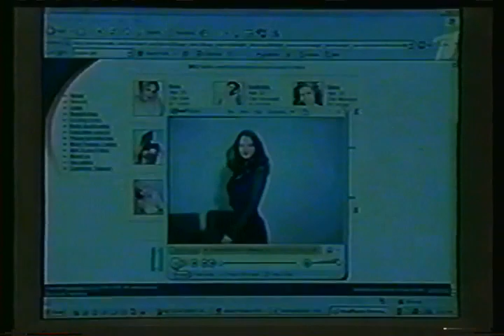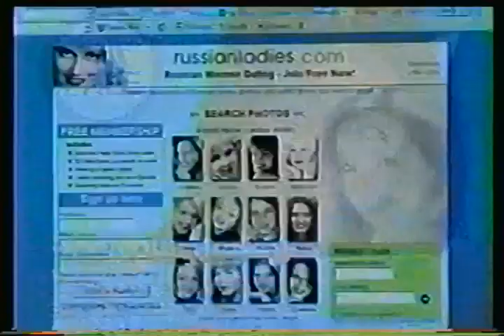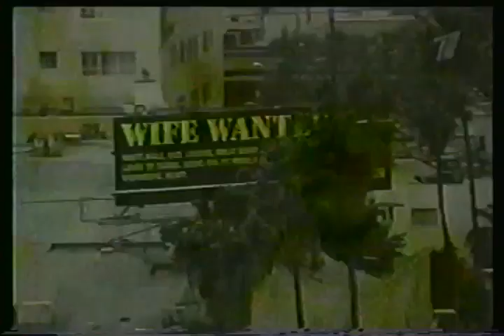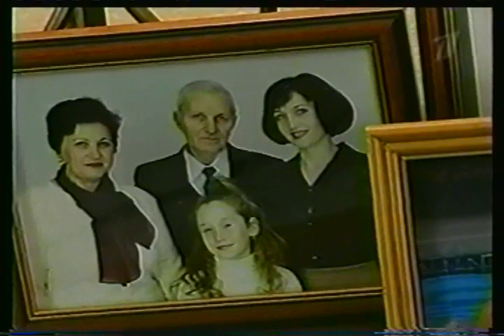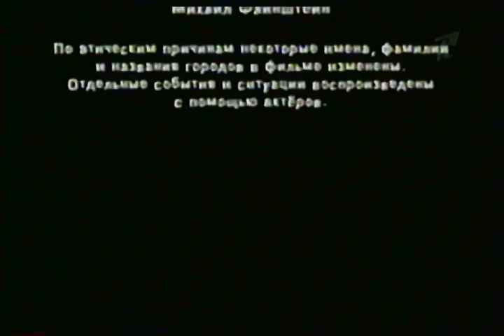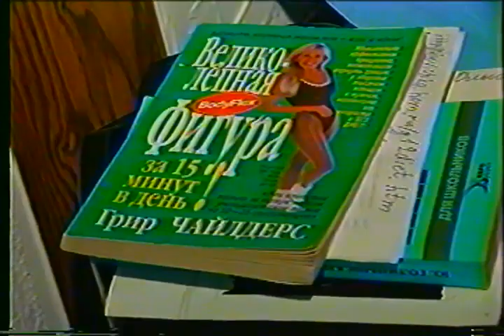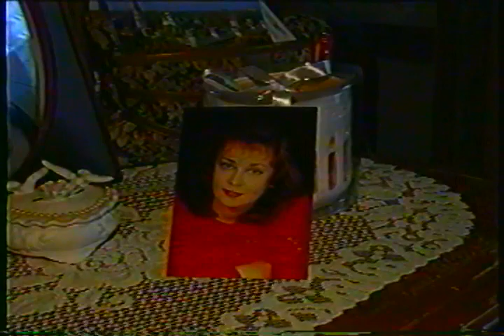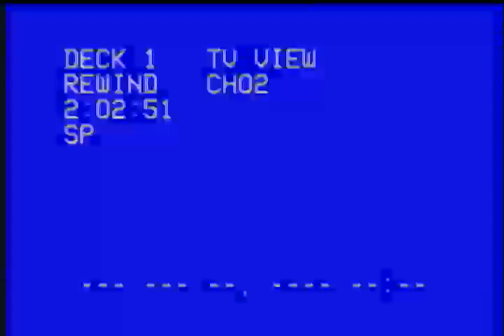Olga Dogs + American Tears